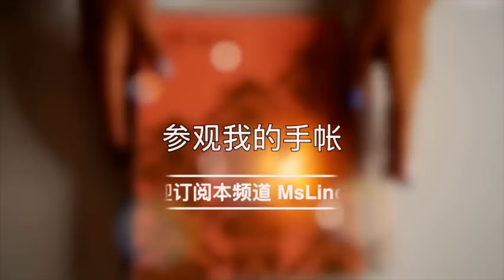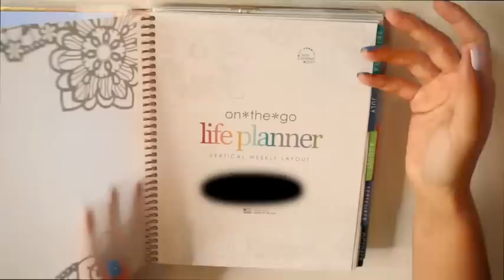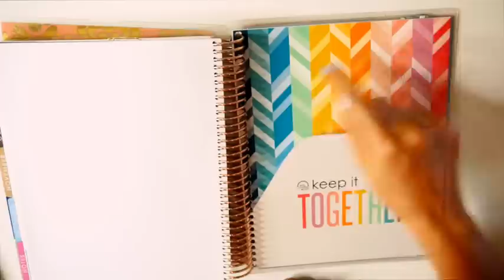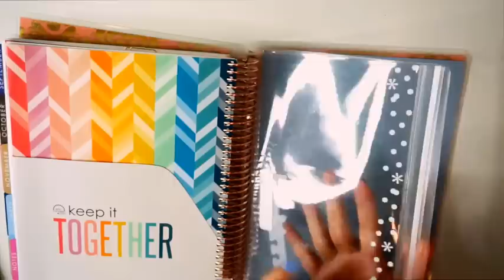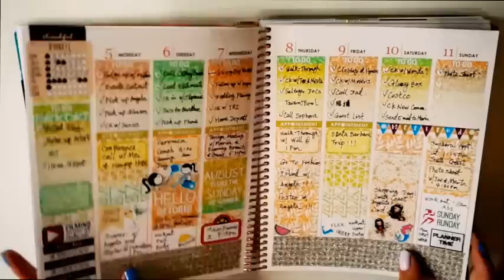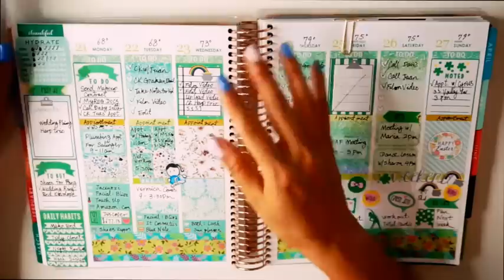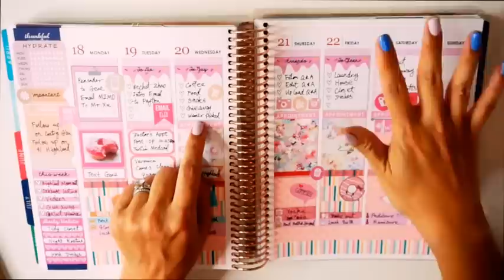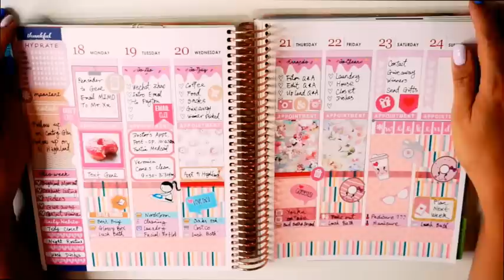[MsLindaY]参观我的手帐|My Erin Condren Life Planner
大家好！这是我的第一支手帐视频，很随性的手帐翻阅，希望大家喜欢！

微博： @MsLindaY